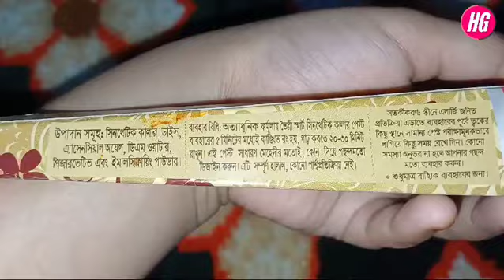Smart Mehedi Review || Smart Cone Mehndi || Best Henna cones || Best Mehndi for Eid